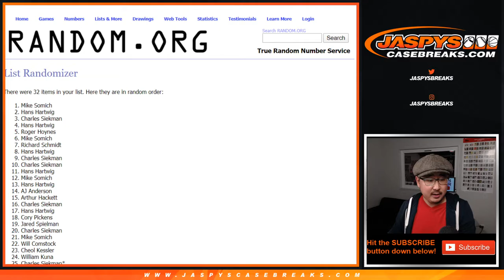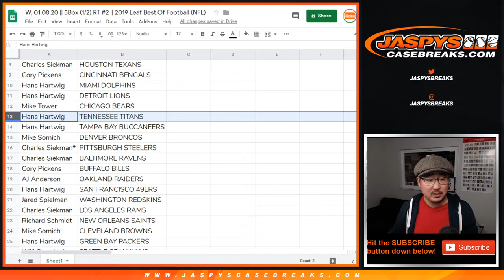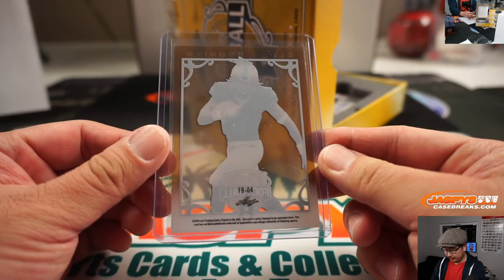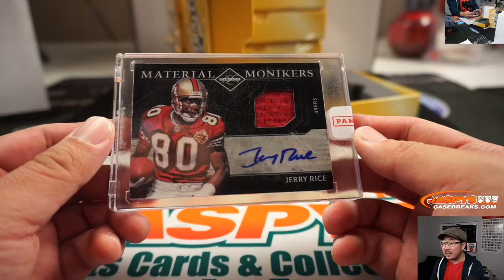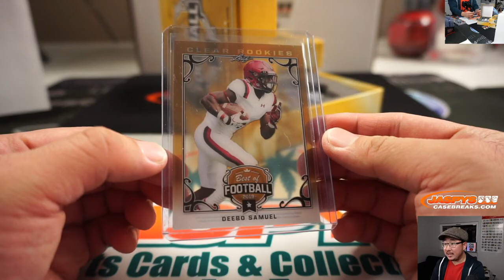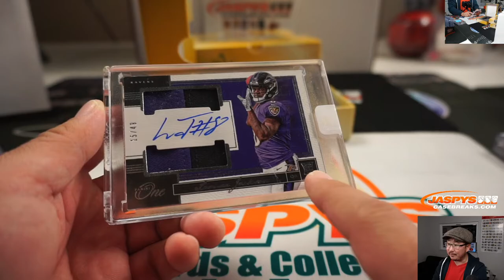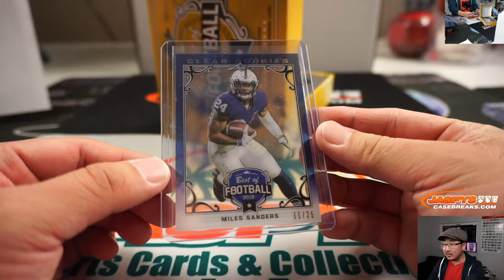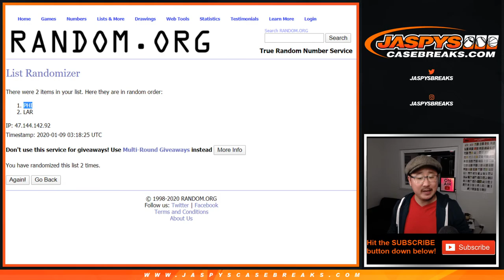W, 01.08.20 || 5Box (1/2) RT #2 || 2019 Leaf Best Of Football (NFL)